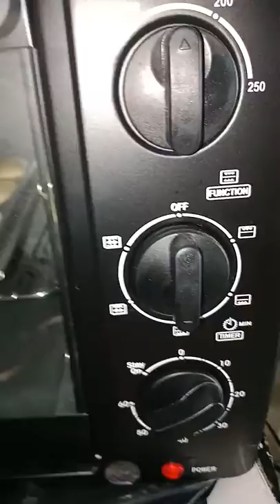Lidah Kucing Kukis 16 January 2020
Coba2 buat lidah kucing